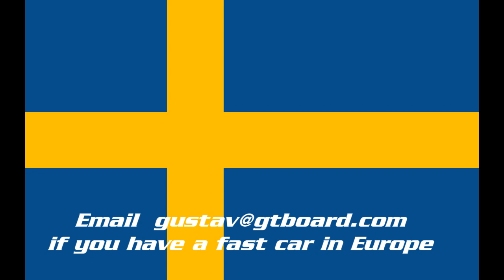HD: LP560-4 Lamborghini Gallardo vs Gallardo E Gear 500 HP 50-300 km/h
LP560-4 Lamborghini Gallardo vs Gallardo E Gear 500 HP

Gallardo E Gear has Tubi exhaust